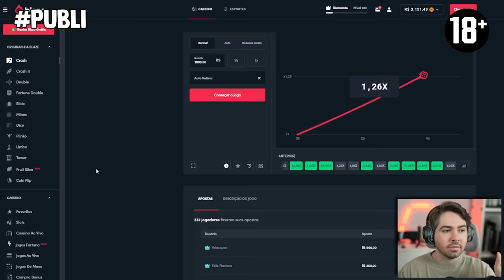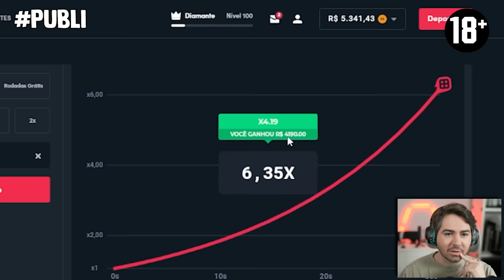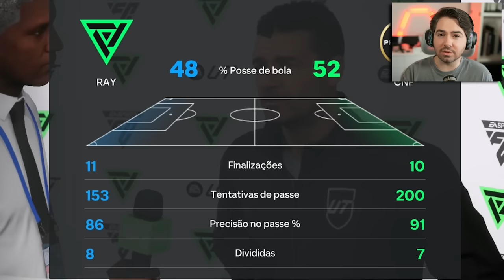DROGBA GOLAZO E MESSI TOTY TIRARAM O ADVERSÁRIO DO SÉRIO! FUT DRAFT FC 24